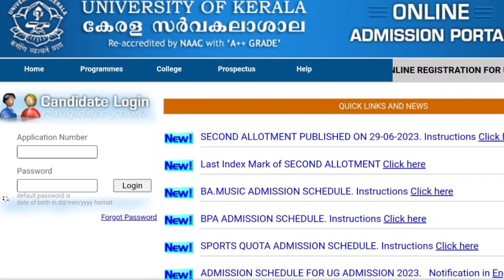Kerala University Degree Admission 2023|Degree Third allotment|Latest Updates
degree ex's detail's 2023
degree exam
B.Com finance
b.com cooperation
b.com computer application
b.com
b.com class
b.com class malayalam
b.com class
b.com finance class
bba class
CALICUT UNIVERSITY FIRST ALLOTMENT PUBLISHED 2023 | Editing Option 2023 | HOW TO CHECK | TIME 2023 | CALICUT UNIVERSITY FIRST ALLOTMENT PUBLISHING 2023| Calicut University Allotment Scheduled Dates 2023 | First Allotment m? Community Quota Ranklist | Second Allotment

| Third Allotment 2023

Calicut University First Allotment Rank List 2023Check Now | calicut university allotment 2023 Rank List | calicut university allotment 2023 malayalam | Calicut University trial allotment rank list 2023 how to check |

| calicut university degree first allotment date 2023 | Calicut university trial allotment last index mark 2023 CALICUT UNIVERSITY first ALLOTMENT 2023

PUBLISHED WHATS NEXT | ALLOTMENT UPDATES 2023 | ALLOTMENT DETAILS | KANNUR UNIVERSITY ADMISSION 2023 | TRIAL ALLOTMENT UPDATES | DEGREE ADMISSION 2023 ALLOTMENTS | calicut university degree admission 2022 first allotment |